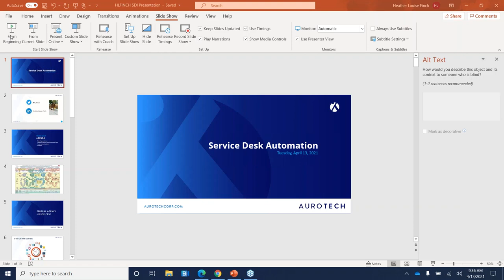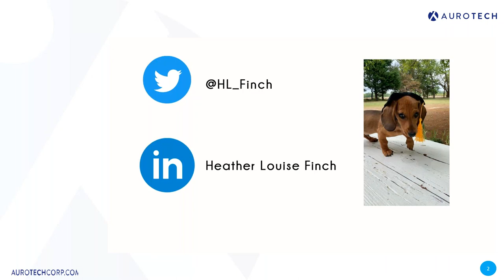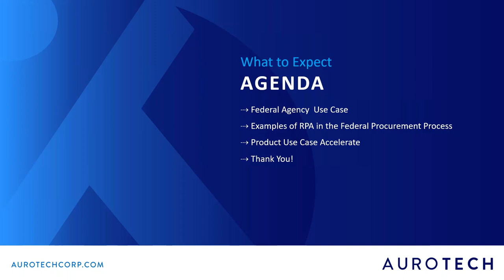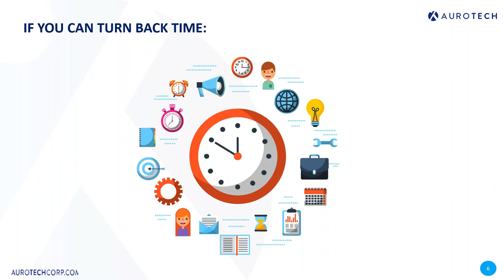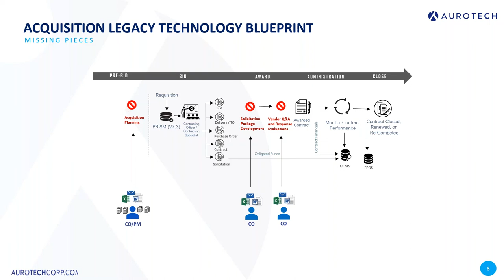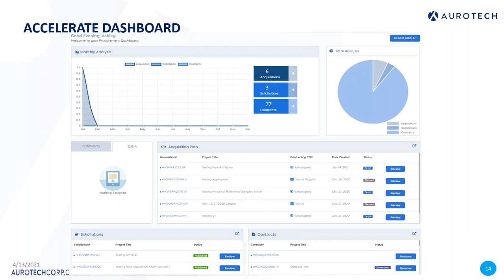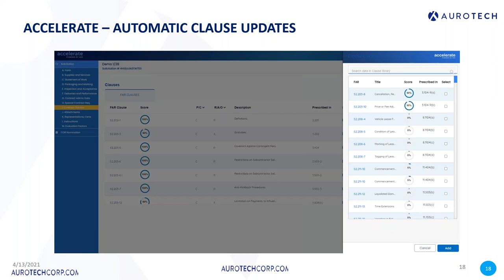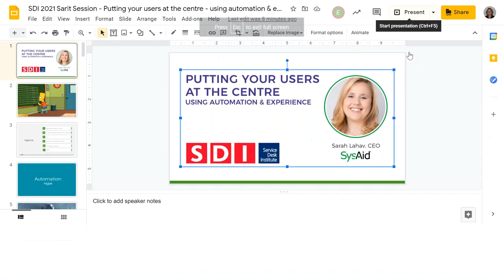Robotic Process Automation Transformation- Case Study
This session was presented by Heather Louise Finch, Business and Partnership Development Director, RPA Lead at Aurotech Corp, Inc.

Heather explained how Robotic Process Automation (RPA) is transforming the federal procurement process and shared a use case on how Aurotech’s Accelerate technology platform is revolutionizing the federal acquisition process through automation, artificial intelligence and blockchain.